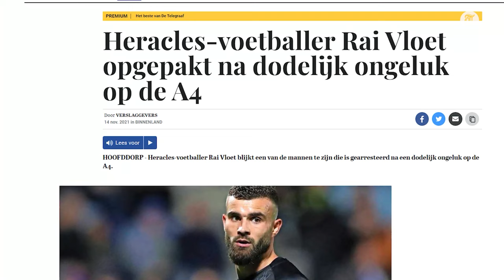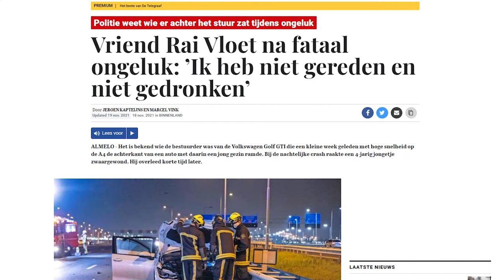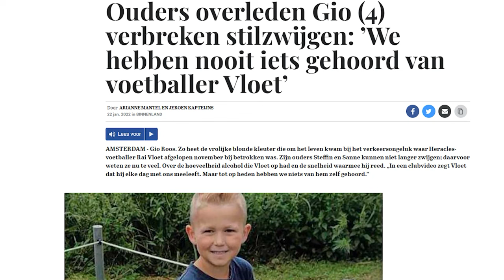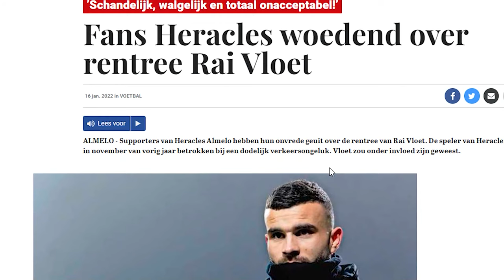'Dat viel moeder omgekomen Gio zwaar tijdens zaak Vloet'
Het Openbaar Ministerie heeft maandag 3,5 jaar cel geëist tegen voetballer Rai Vloet voor het veroorzaken van een dodelijk ongeval in november 2021. Bij het ongeluk op de A4 bij Hoofddorp kwam een vierjarig kind om het leven. Rechtsbankverslaggever Saskia Belleman volgde de zaak en legt uit.